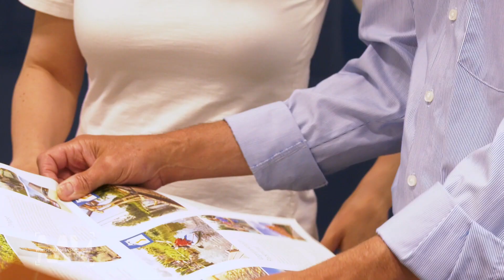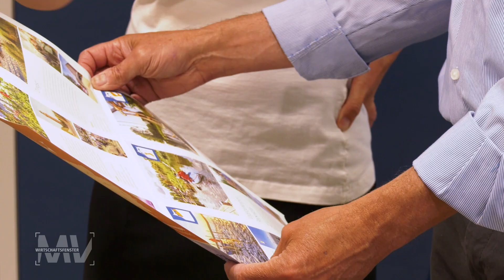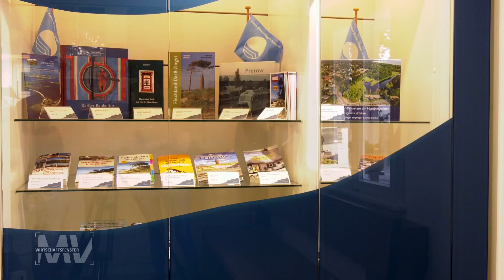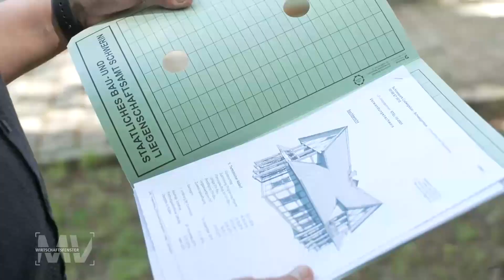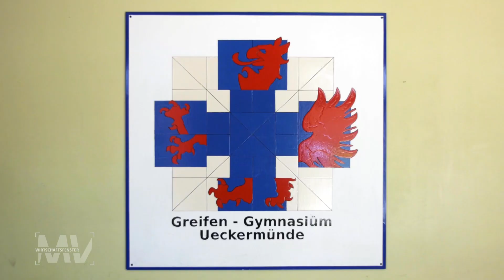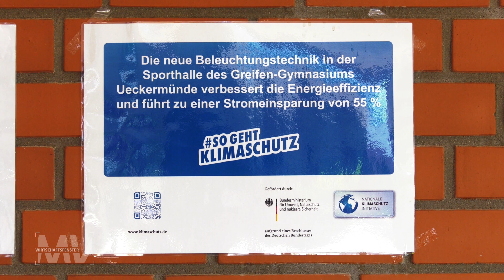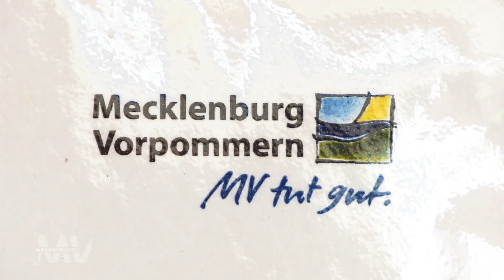Wirtschaftsfenster M-V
In unserem aktuellen Wirtschaftsfenster Magazin geht es um innovative  Projekte, die aus dem Europäischen Fonds für regionale Entwicklung gefördert wurden.